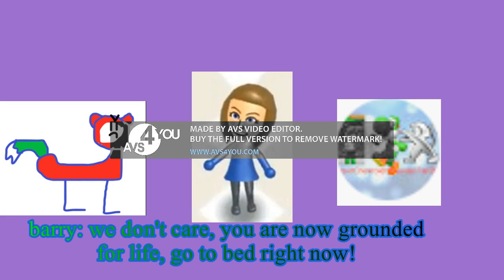pchf2006 gets grounded for nothing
this is my 1st episode of pchf gets grounded

Made in 14th June 2022